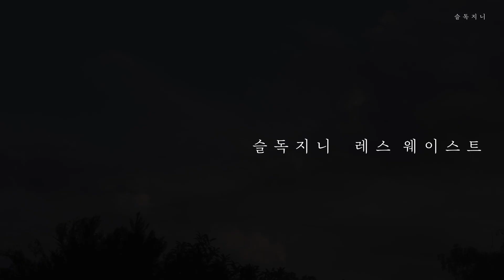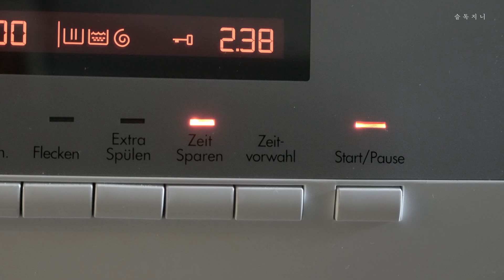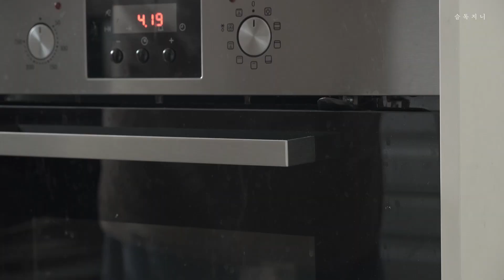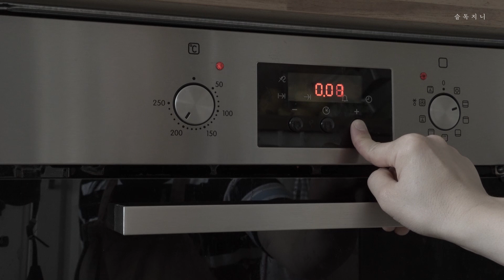SUB)13년IKEA오븐청소, 세탁세제만들기와 레몬머핀 Less waste clean with me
올초 아이들과 씨를 뿌려서 텃밭을 같이 가꾸고 있어요.
둘째는 래디쉬 씨앗을 뿌렸는데
이제 수확할만큼 자라서
아침마다 몇 개 수확하는 즐거움이 있어요.

전 세탁세제를 만들어써요.
평상복을 세탁하기엔 전혀 문제없는 DIY세제라서
마침 다써서 만들면서 영상으로 다시 만들어봤어요.

오븐도 청소할 때가 돼서
친환경세제를 만들어서 청소하는 방법을 영상으로 만들었어요.

(세탁세제 만들때 스페셜소금은 독일에선 물에 석회가 많아 가전제품이 상하지 말라고 넣는 소금을 말해요.)

깨끗해진 오븐에
레몬머핀을 처음 구웠어요.

이번 영상도 즐거운 시간이 되셨길 바래요.

제 영상이 도움이 되셨길 바래요.